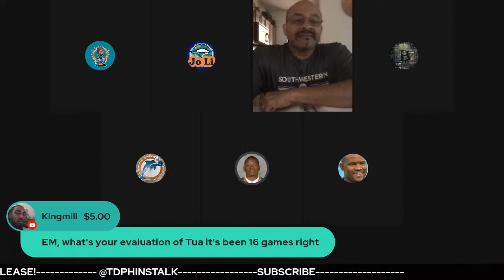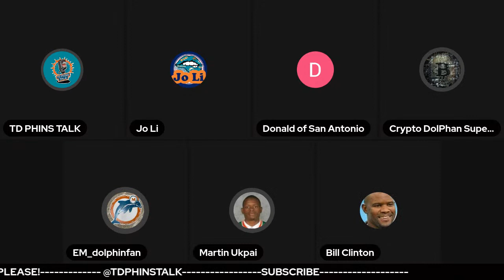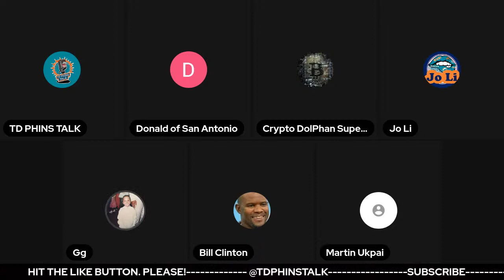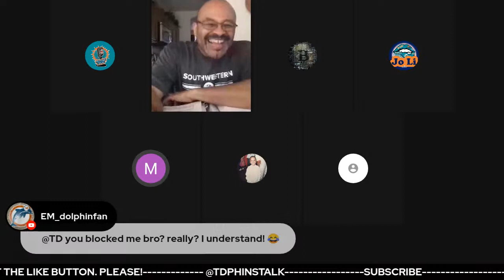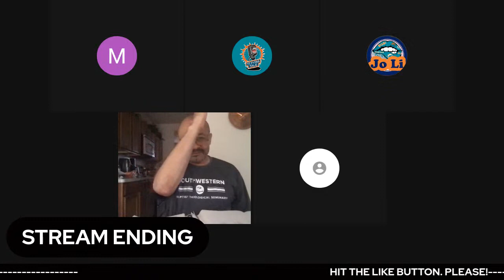Tua Tagovailoa showing improvement? Could he earn the respect that many say he already deserves?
News Break  APP: Download for exclusive TD PHINS TALK CONTENT

Send message via Facebook to:  m.me/TDPHINSTALK.